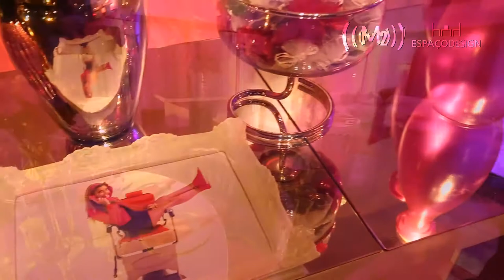M2 Eventos - Caiçaras 23 Fev 2013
Iluminação LED - M2 Eventos
Mobiliário - Espaço Design
Decoração e Cerimonial - Alina Skonieczny
DJ -- Filipoo